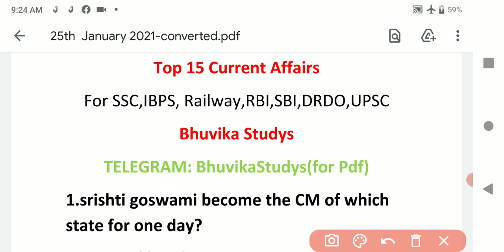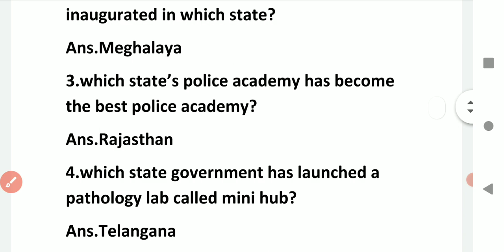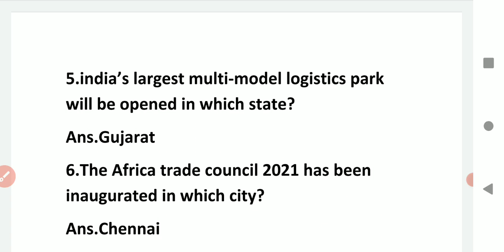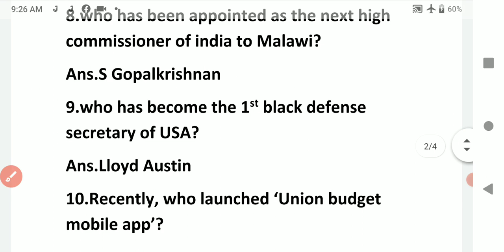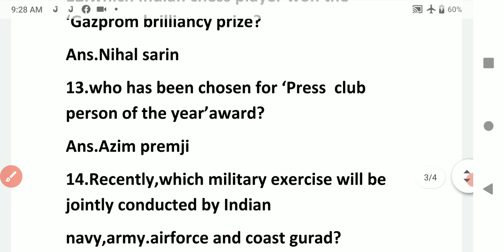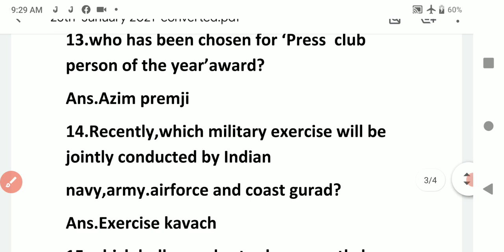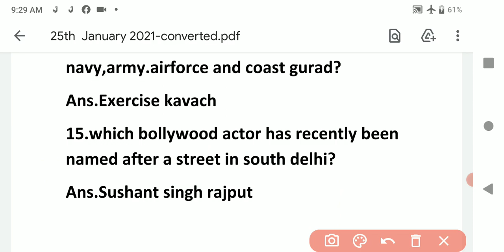Daily Current Affairs in Telugu | 25th January 2021 Current Affairs | Current Affairs Today